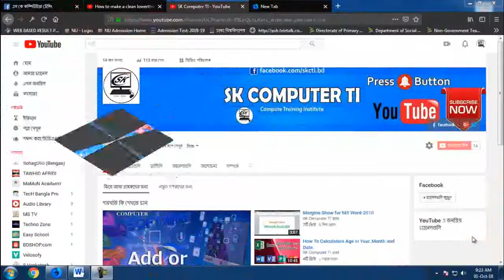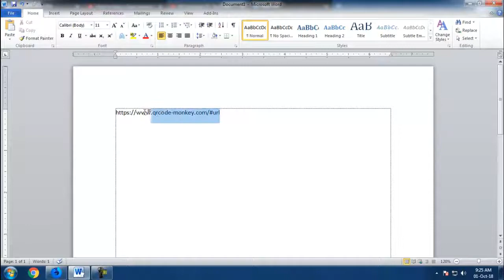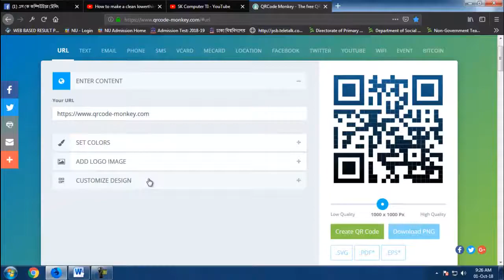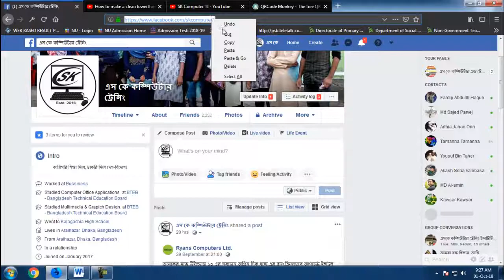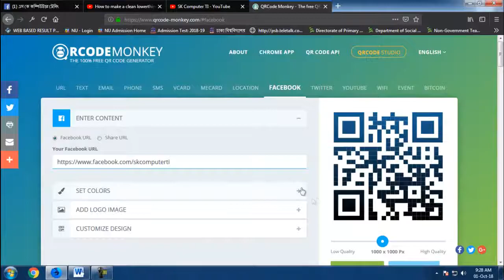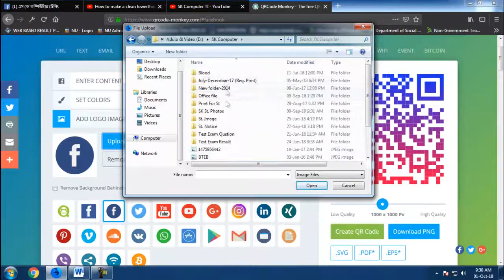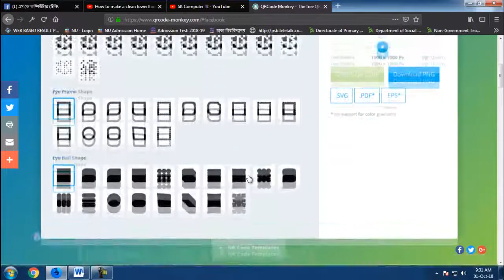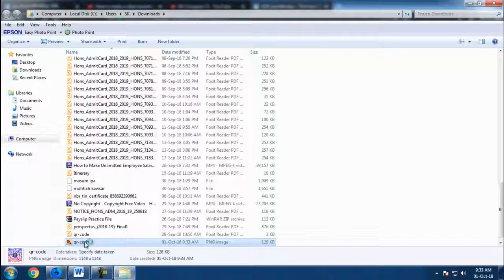How To Create a free QR Code in Bangla Tutorial -(QR Code Monkey)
❤ আসলামুআলাইকুম.
👉 Aslamuyalaikum. Hello Everyone?

💻  Software: Camtasia 9
🎬 Thumbnail Design: Photoshop Cc 2019